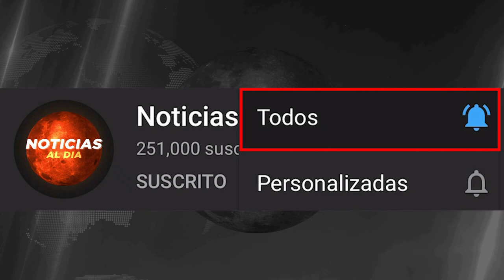RUSIA Y UCRANIA HOY NOTICIAS 11 DE FEBRERO 2023, PUTIN AT4CA OTROS PAISES? SEGUROS HOY